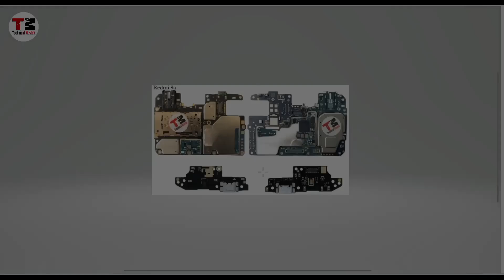Redmi 9a Charging Ways | 9a Charging Problem Solution | Technical Mustak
redmi 9a charging problem solution by Technical Mustak
redmi 9a charging ways